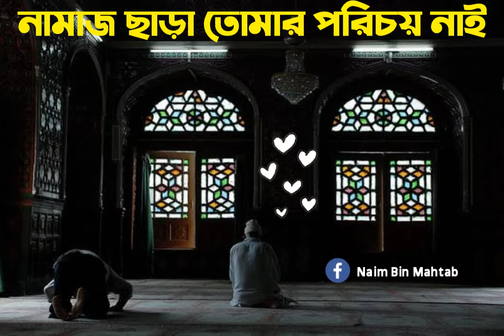তবুও নামাজে আসো‌‌ [] গোলাম সারোয়ার সাঈদীর অশ্রুসিক্ত আলোচনা []